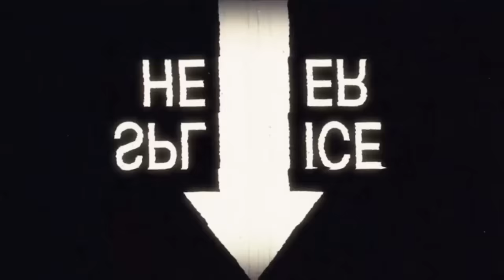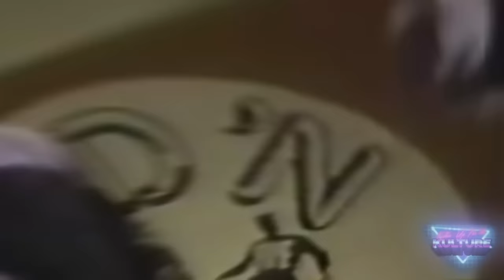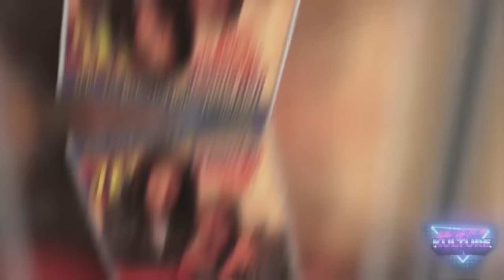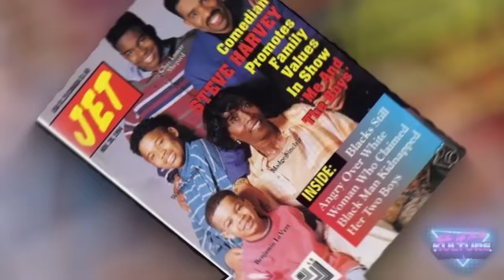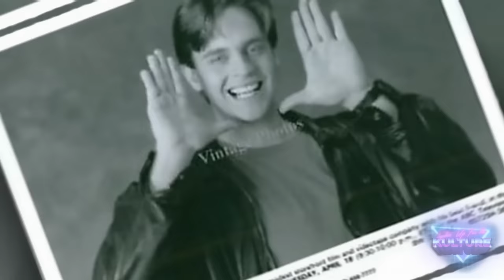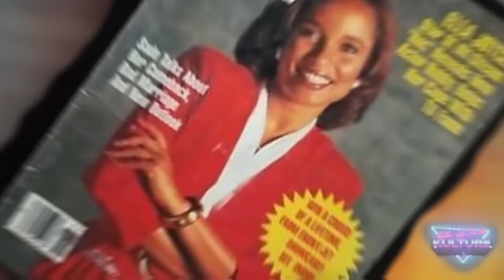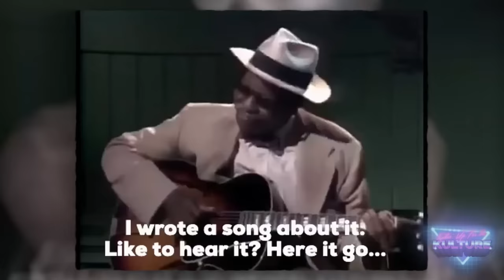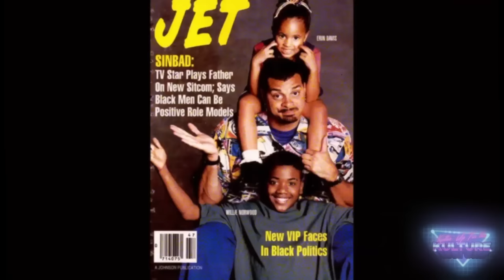Top 10 Forgotten 90s TV Shows Part 1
Here we countdown the Top 10 Best Forgotten 90s TV shows